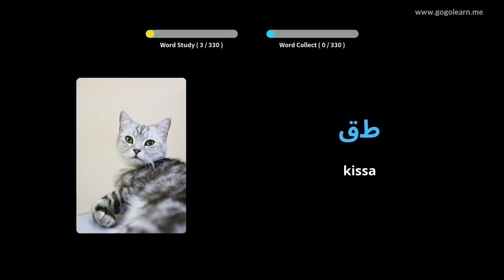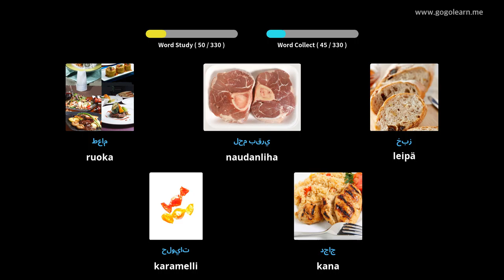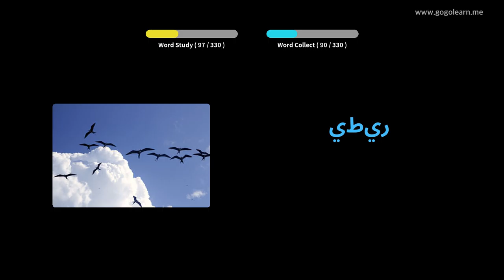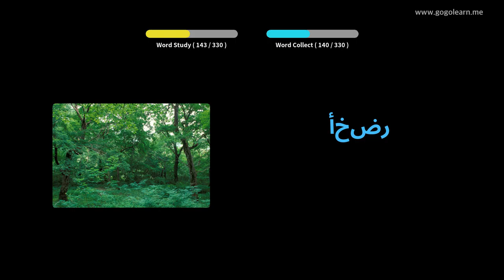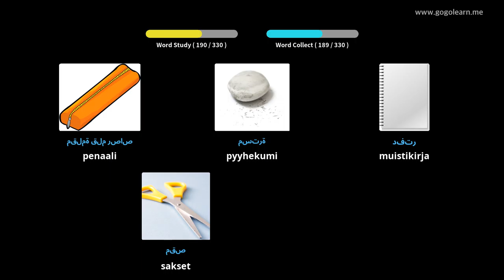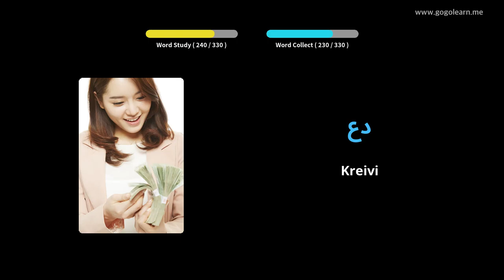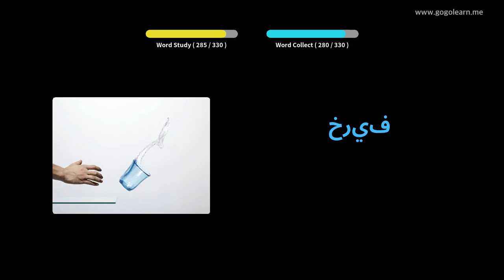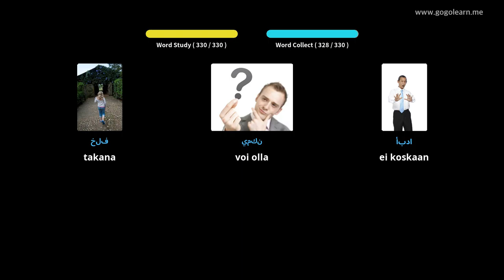Arabian sanaston kuuntelu ajon aikana Golearn